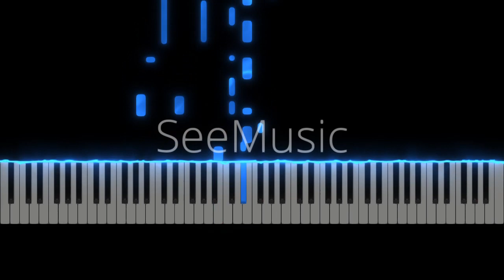LET ME DOWN SLOWLY PIANO COVER BY ME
LEARN MUSIC PIANO,KEYBOARD & GUITAR CLASSES
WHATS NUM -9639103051